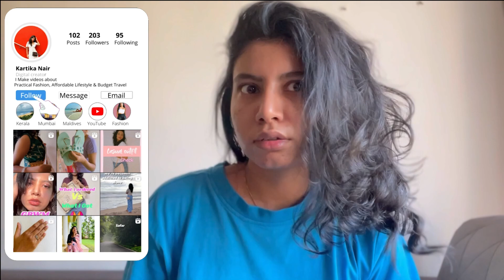How To Get Rid Of Dandruff At Home✨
Are you struggling to get rid of dandruff? In this video, I'm sharing a shampoo routine that will get rid of Dandruff from hair at home using just a Shampoo! This hair wash routine works great for wavy hair, and it's simple to follow.

If you're looking for a hair wash routine that will get rid of dandruff quickly, then this is the routine for you! This shampoo will work great on all types of hair, and it's easy to follow. Give it a try and see how it works for you!

I’m Kartika. On my channel, you will find Travel, Beauty, and fashion-related content. I love making content that helps or solves or makes someone's life a bit easier and I also love sharing my experiences with you.

Product Links -

Neem Infused wooden Hair comb
Scalpe Pro Anti-dandruff Shampoo 100ml
Wow Skin Science 100% Pure Castor Oil - Cold Pressed - For Stronger Hair, Skin & Nails - No Mineral Oil & Silicones
Wow Skin Science Onion Oil Shampoo & Conditioner Kit With Red Onion Seed Oil Extract, Black Seed Oil & Pro-Vitamin B5 (Shampoo + Conditioner), 600 Ml
The Body Shop Tea Tree Purifying & Balancing Conditioner 250 ml

I Try to upload videos once a week.